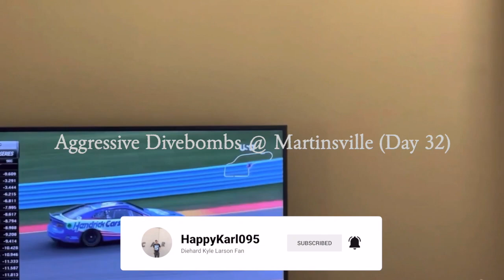Aggressive Divebombs @ Martinsville (Day 32) - iRacing Gameplay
0:00 Intro
0:11 Two Laps of Qualifying
5:16 Start of Race
10:12 1st Caution
14:18 2nd Caution
18:27 3rd Caution
23:53 4th Caution
38:02 5th Caution
42:15 6th Caution (Green-White-Checkered)
46:10 Spun #12 Car
46:47 #12 Car Paid Me Back
46:52 Outro

It was quite a crash fest as there were six cautions throughout the race.  I wanted to lay the bumper to the slower drivers but it will affect my safety rating big time.  Hopefully, I can learn my lesson on how to use the chrome horn when it comes to passing drivers at Martinsville Speedway.

WhatiFRacing
RealRadman